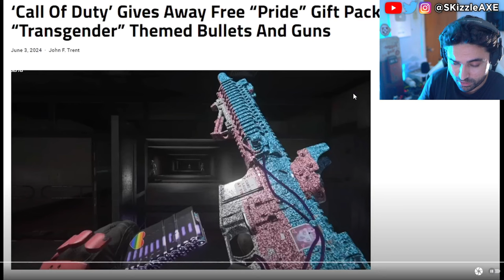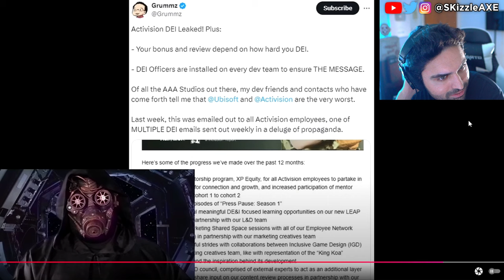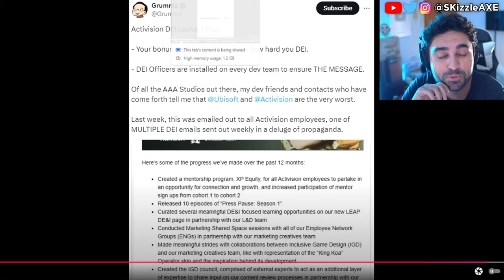"Black Ops 6 is WOKE TRASH"... 🥺 - WOKE Activision Call of Duty, Sweet Baby Inc, GTA 6, COD PS5 Xbox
WOKE CoD Black Ops 6 panders to the MoDeRn AuDiEnCe, revealing franchise's first NON-BINARY character. Previously we also covered: Insider exposed Assassin's Creed Shadows & Ghost of Yotei + Jin Sakai erased & Yasuke woke Backlash. Ghost of Yotei was exposed as worse woke disaster than we thought. Sweet Baby Inc gets blacklisted | company is fired by Square Enix and removed from future games. Ubisoft delayed Assassin's Creed Shadows. We're heard Sony PlayStation spent $400 million on Concord. Star Wars Outlaws reviews got fans upset. Dustborn Dev caught stealing GTA Assets & melts down on Twitter! Concord failure cost Sony $214,285.71… per player. Ubisoft fires some Star Wars marketing department.